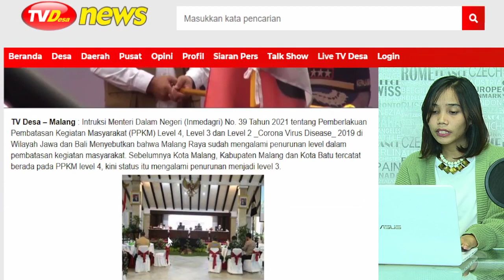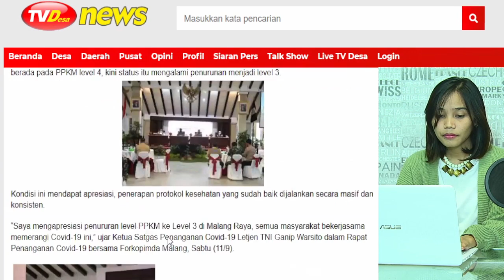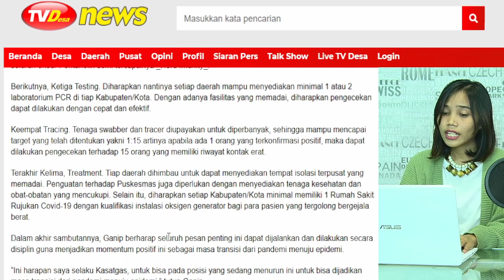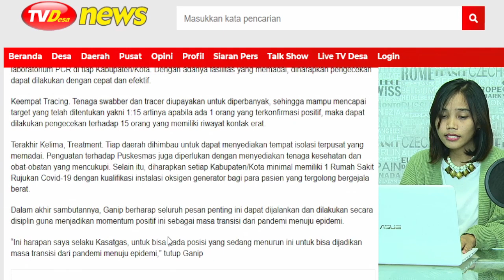Rapat Penanganan Covid-19 di Malang, Ketua Satgas Sampaikan Poin Penting Yang Harus Disiapkan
Intruksi Menteri Dalam Negeri (Inmedagri) No. 39 Tahun 2021 tentang Pemberlakuan Pembatasan Kegiatan Masyarakat (PPKM) Level 4, Level 3 dan Level 2 _Corona Virus Disease_ 2019 di Wilayah Jawa dan Bali Menyebutkan bahwa Malang Raya sudah mengalami penurunan level dalam pembatasan kegiatan masyarakat. Sebelumnya Kota Malang, Kabupaten Malang dan Kota Batu tercatat berada pada PPKM level 4, kini status itu mengalami penurunan menjadi level 3.